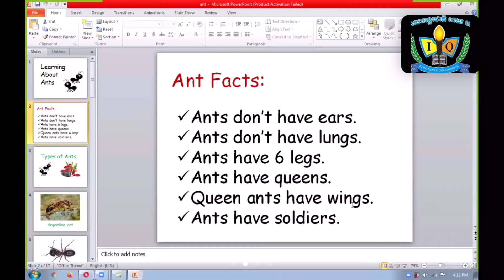IQ International School of Siem ReapPreschool online class